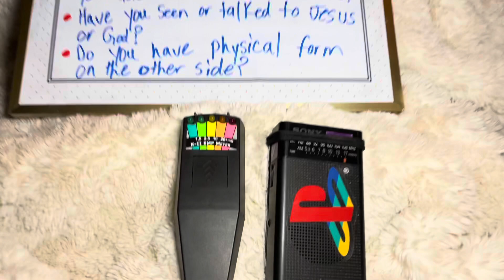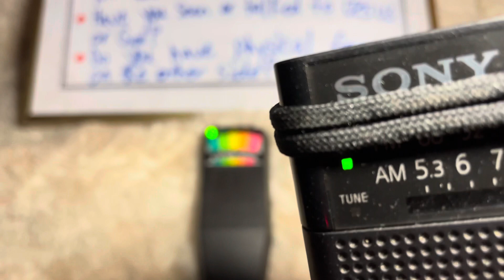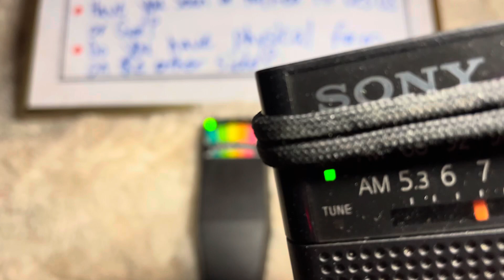Paranormal investigation(Made contact with Family)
Paranormal investigation where we made contact with family.